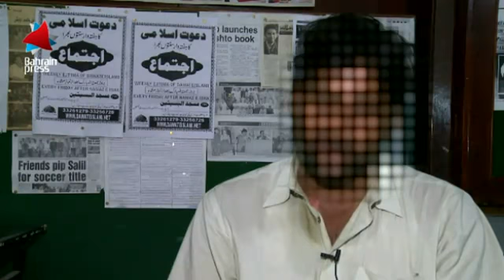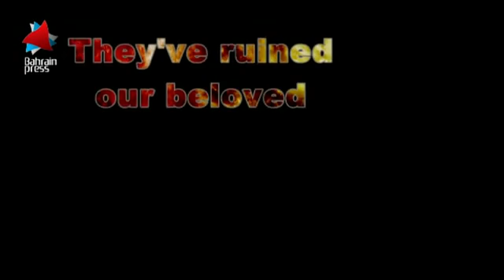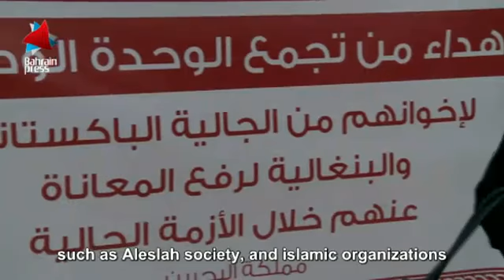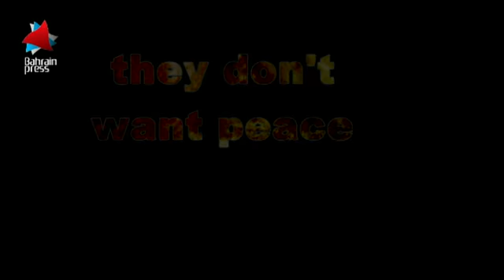Terrorists attacking Pakistani residents in Bahrain